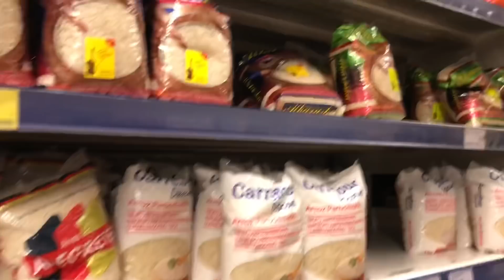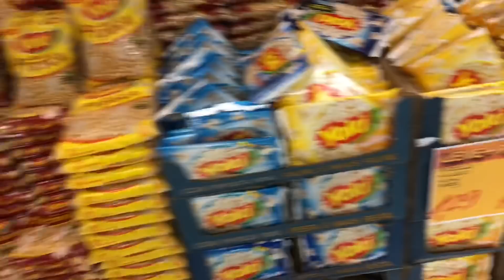PRIMEIRAS COMPRAS DA CASA NOVA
Eu e Lucas nos aventuramos no universo do supermercado hahahahaha